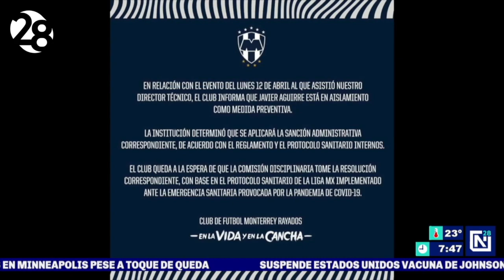Sancionan a Javier Aguirre tras asistir a la boda de su hijo